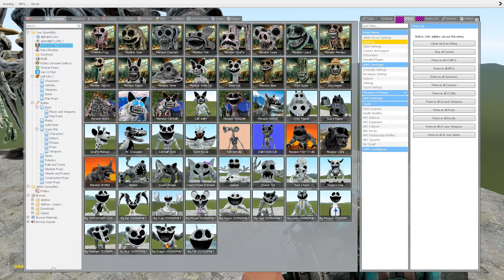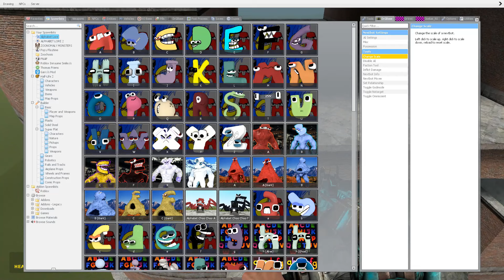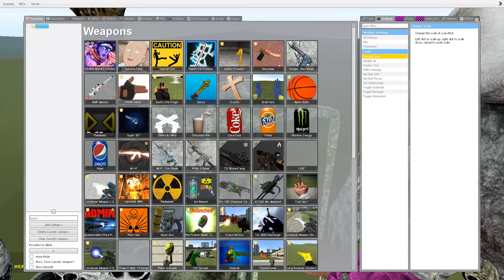DESTROY ZOONOMALY MONSTER FAMILY & FORGOTTEN SMILING CRITTERS in TALLGLASS - Garry's Mod